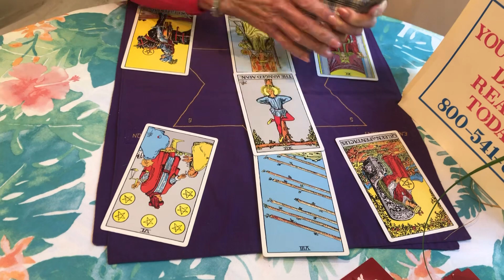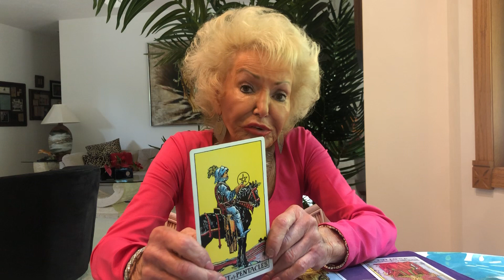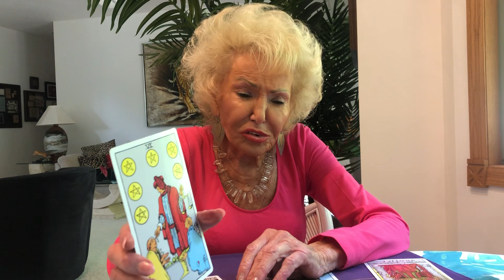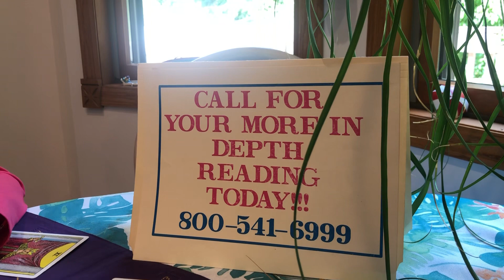Taurus Monthly Horoscope July 2022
Taurus, your monthly forecast is that the new moon begins on a family oriented note.  This will be a good month for you.  You will enjoy every moment of this month.  Want to know more? Keep watching!

Wondering what the stars have in store for you or what the future holds? Visit psychicleslee.com for more information or to schedule a reading.